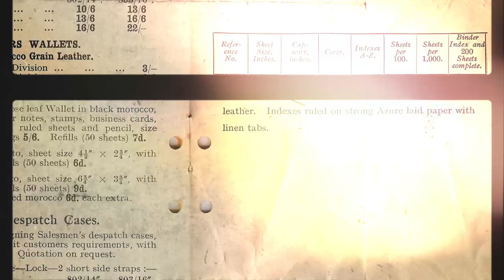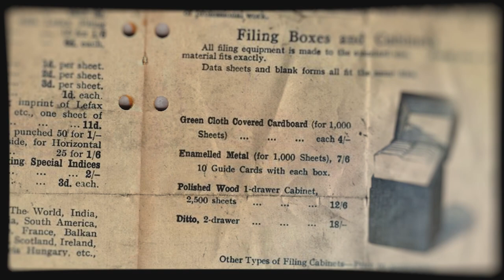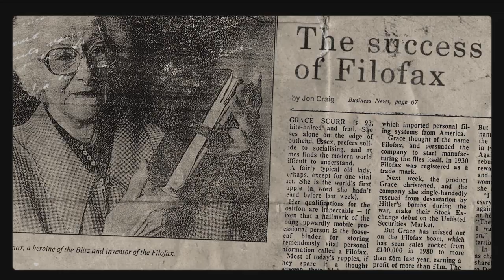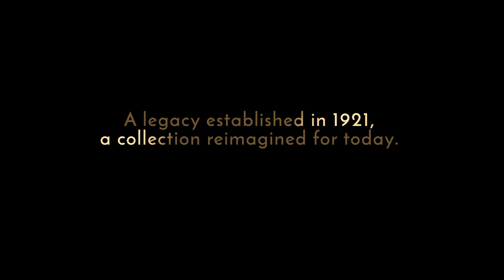Filofax Est. 1921 Collection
Filofax. Discover our Beginnings:

Originally innovated thanks to the vision of British Colonel Disney and later named by an enterprising typist, Grace Scurr, the Filofax was introduced to the market in the early 20th Century and with it, a new way to approach personal organisation.

The Original Planner quickly gained in popularity, with numerous trades and industries recognising the value of having all of their ‘facts’ condensed into one portable ‘file’.

However, at the height of the Blitz, everything was lost when the Aldersgate Street office was reduced to rubble. And this is where the story would have ended, had it not been for Grace.

She had made daily entries of every company detail in her own Filofax which she took home with her every night. So whilst London was ablaze, the core of the business was safe with Grace in a bunker.

...thanks to her diligence, the company was

New premises were quickly found and thanks to her diligence, the company was back in business. Grace was rewarded with a promotion to Chairman, where she continued in an active role until 1955.

The EST 1921 Collections are inspired by our true heritage and influenced by the classic design aesthetic from this age of elegance. Every piece has been crafted with meticulous attention to detail from the most luxurious of leathers.

CHESTER Collection
Crafted from deluxe Italian calf leather, the Chester Collection  epitomises sophistication. Complimented with gold foil details and branded matching hardware, every design detail has been considered to create timeless designs you’ll covet for years to come.

CLASSIC STITCH SOFT Collection
The luxury of simplicity; this collection is a nod to an age of elegance. Crafted in luxury full grain leather, giving a unique tactile quality to every item. The designs are complemented by the subtle colour palette, blind embossing and stitch detailing throughout.